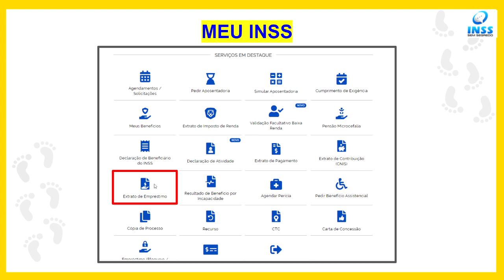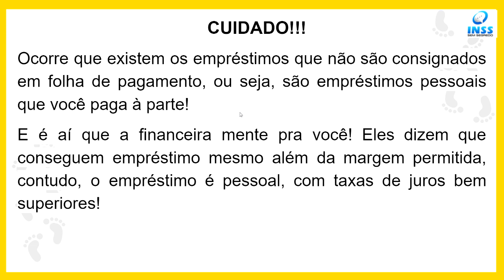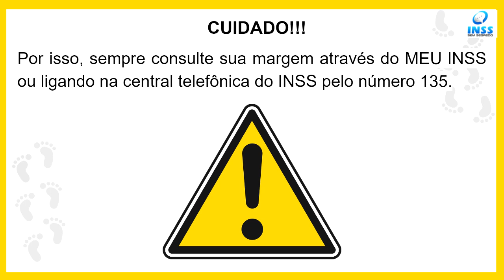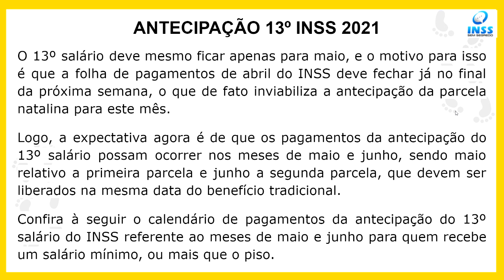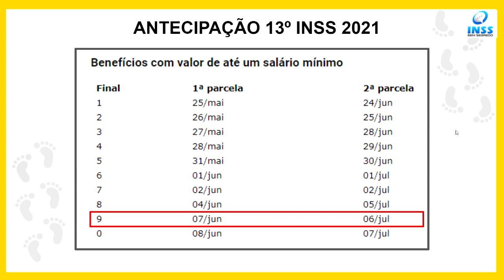ATENÇÃO! SAIU A MELHOR NOTÍCIA DE 2021 PARA APOSENTADOS E PENSIONISTAS DO INSS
Atenção aposentados e pensionistas do INSS! Saiu a melhor notícia de 2021 pra vocês! Confiram neste vídeo e assistam até o final pois temos muitas informações importantes pra vocês!